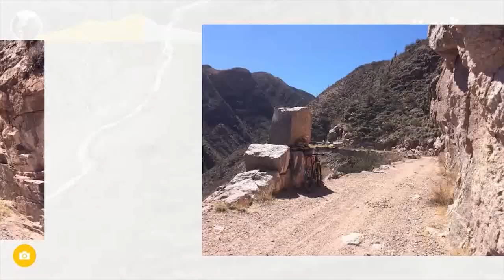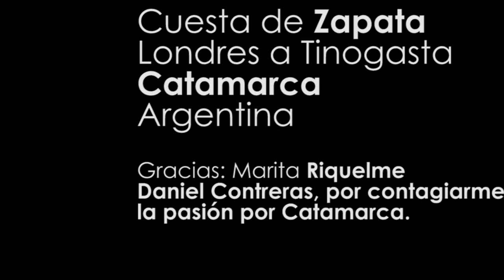Cuesta de Zapata MTB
Travesía en solitario MTB (Bici de Montaña)
Si sos fanático de la R-40 y te gusta el MTB no podes de dejar hacer esta Travesía en Catamarca.

De Londres (1190 m.s.n.m.) a Tinogasta (1215 m.s.n.m.) 66km llegando en su punto mas alto a los (1860 m.s.n.m.) por la Cuesta de Zapata 4 hs netas de bici de montaña.
fue un momento la R-40 y estaba transitable, no se puede creer el estado en que esta hoy...
"La cuesta de Zapata se encuentra oficialmente cerrada por vialidad,si ocurre algún inconveniente solo se hace responsable quien la transita.
Esta cuesta fue el camino del Inca después ruta nacional 40 hoy abandonada,es una pena.
Se encuentra en condiciones para transitar en camionetas 4x4 hay pocos derrumbes y algunos cortes que representan algún peligro, además de ser muy angosta."

Fuente: Usuario Wikiloc